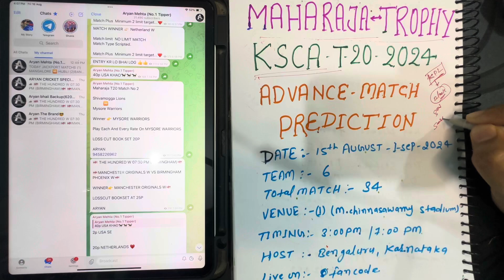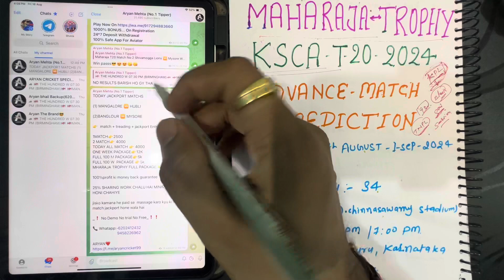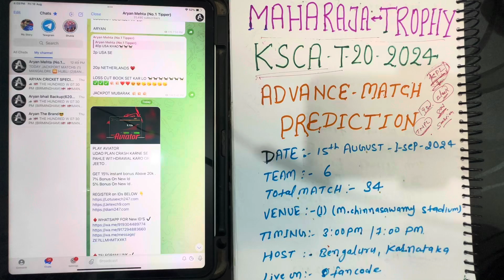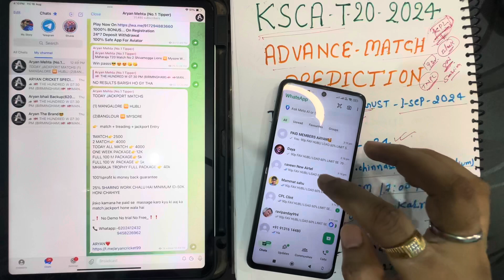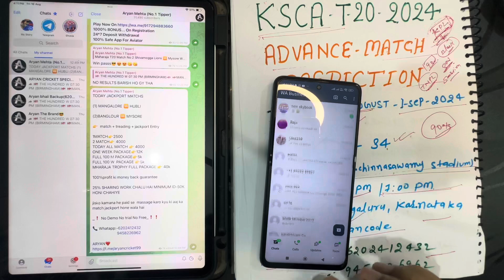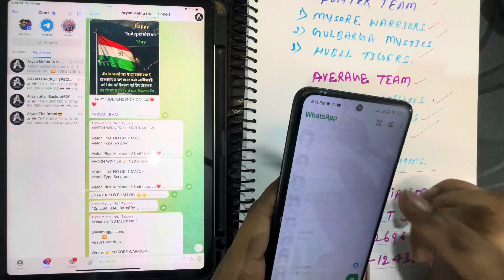Maharaja Trophy KSCA T20 2024 Match Predictions|Ksca t20 2024 prediction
Maharaja Trophy KSCA T20 2024 | Maharaja Trophy KSca Match Predictions |Match Predictions Today

Prediction

ARYAN MEHTA NO-1 tipper
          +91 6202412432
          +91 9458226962